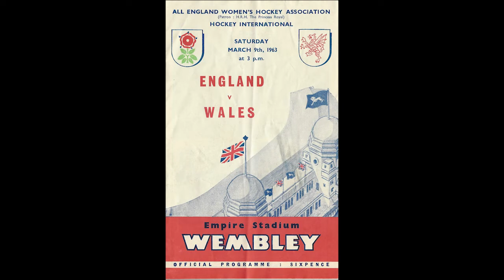Reliving the Wembley Magic - promotional trailer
3rd March 2021 is the 70th anniversary of the first England women’s hockey match at Wembley Stadium in 1951. It was the dawn of a 41-year era of annual matches played at this iconic stadium.

The first Wembley match – indeed the whole Wembley era – is one of the most pioneering, iconic moments in the history of UK hockey. To celebrate, The Hockey Museum (THM), in partnership with Talk Hockey Radio, have recorded a panel discussion reflecting on the Wembley era and featuring the reminiscences of former England captains Anita White and Maggie Souyave, and Christabel Russell Vick, co-author of THM's book "The Magic of Wembley" and whose mother, Mary Russell Vick was President of the All England Women's Hockey Association (AEWHA) and key to realising this iconic fixture. The panel discussion was presented by Talk Hockey Radio's Taff Ahmed and Simon Webb, and co-hosted by former England and Great Britain captain Kate Richardson-Walsh.